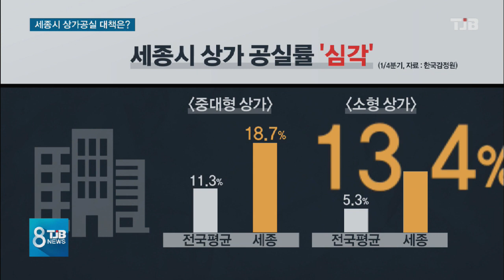[TJB뉴스] 대책은 찔끔찔끔 효과는 글쎄요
세종시의
가장 큰 사회문제는
여러번 지적한 것처럼
텅텅 빈 상가입니다.

대책이 조금씩
나오고는 있는데 정작
체감할 정도는 아니어서
이러다 공멸할 거라는
공포까지
생기고 있습니다.